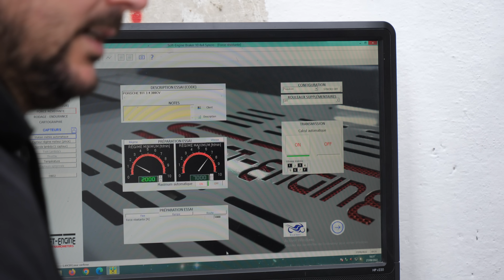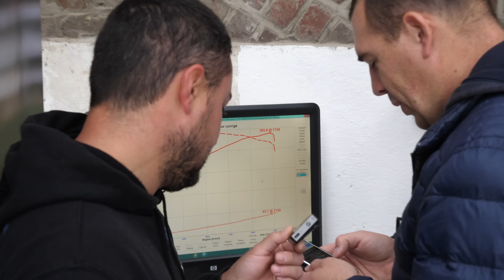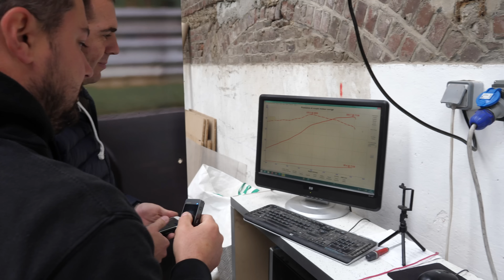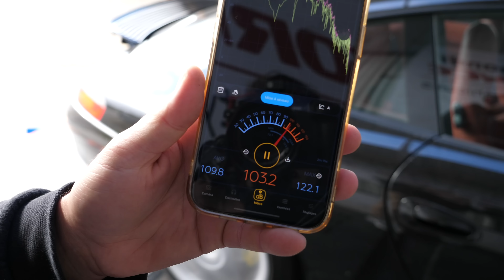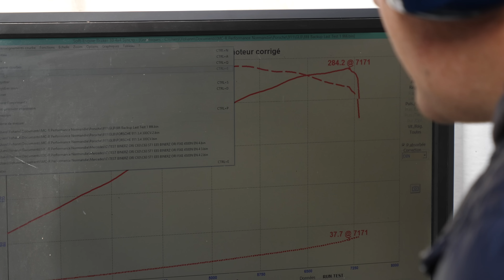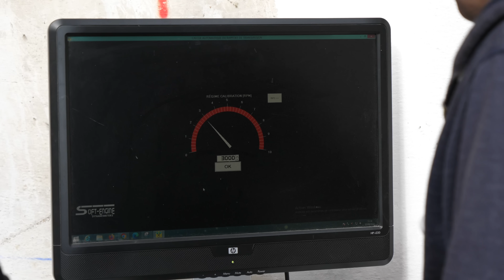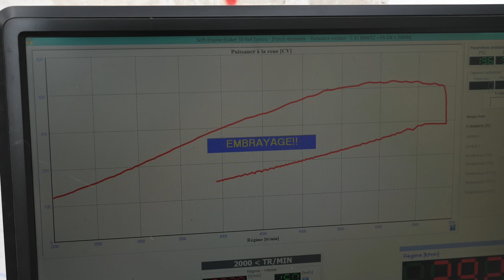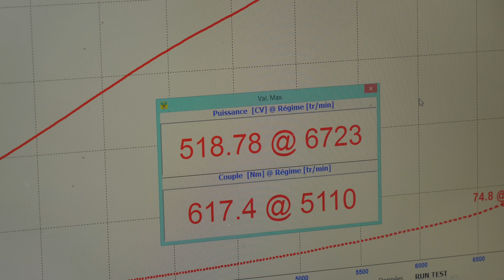Porsche 911, quelle puissance lui reste-elle après 166 000km?! Objectif changement moteur!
Les amis, aujourd'hui nous lançons le premier épisode de la série sur la Porsche, au programme de cette série, le remplacement du moteur d'origine par un moteur refait entièrement par Flat69 et renforcé pour ainsi remédier aux problèmes d'ims et ce cylindre rayé.

-5% sur tout le site avec le code: GLB
⭐️Retrouver les meilleurs produits testé sur la chaine YouTube:
            📲 Facebook 👉 MyLittleGarage
Pour nous suivre sur les réseaux :